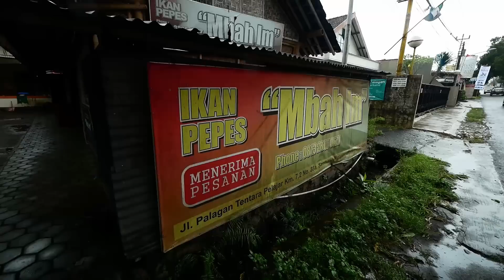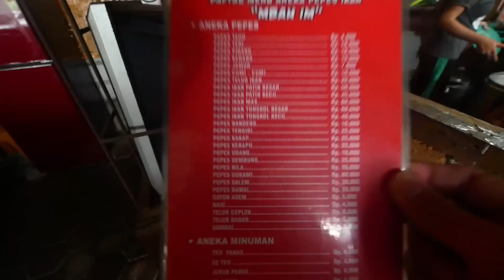PEPES IKAN MBAH IM INI FULL REMPAH BANGET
PEPES IKAN MBAH IM

Dikonfirmasi ternyata yang namanya Mbah Im hanya julukan, orang nya sendiri masih muda belum ada 50 tahun
Menu disini spesial nya ikan yang dipepes dan sudah mulai berjualan semenjak tahun 2000 di Jl. Kaliurang awal nya. Setiap hari menjual kurang lebih 25 bungkus pepes dengan berbagai macam varian dan yang terbanyak laku adalah pepes tahu nya